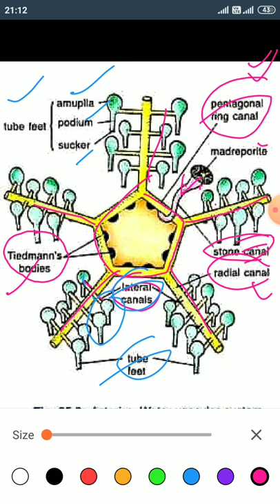Water vascular system of Asterias Bsc medical 2nd semester